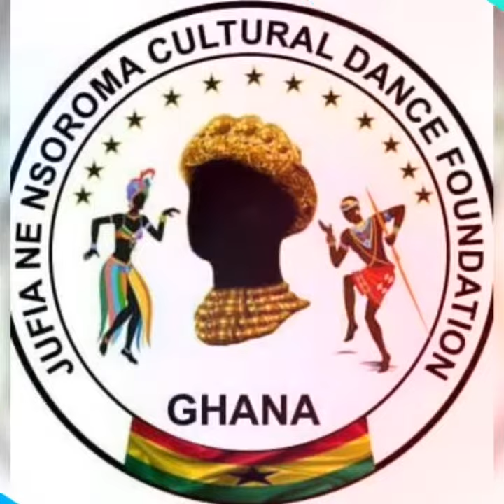NSOROMA DANCE GROUP ESTHER BEACH PARTY 2019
ESTHER BEACH PARTY AT COCO BEACH 2019